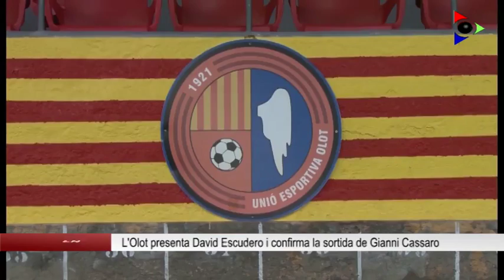L’alacantí David Escudero reforçarà la defensa de l’Olot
La Unió Esportiva Olot continua configurant la plantilla de cara a la propera temporada a Tercera Divisió. Avui ha presentat el defensa David Escudero i també ha anunciat la sortida del porter Gianni Cassaro.